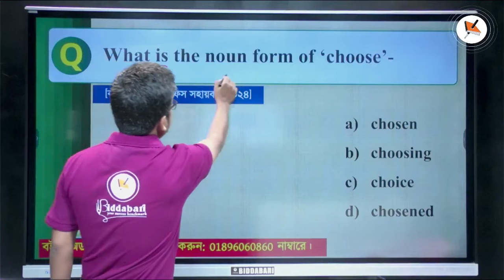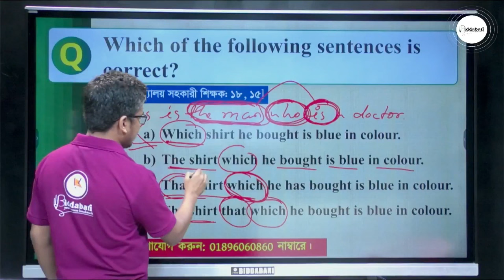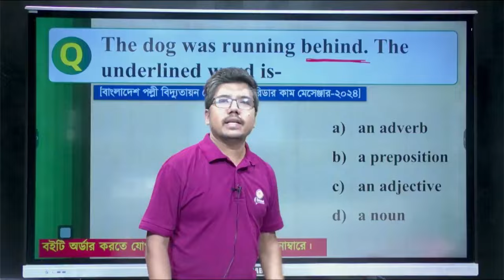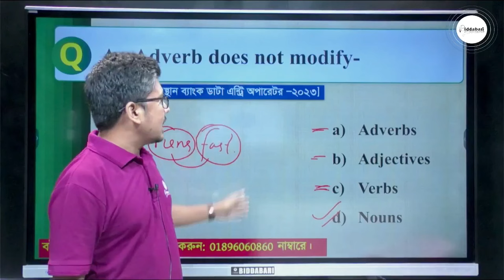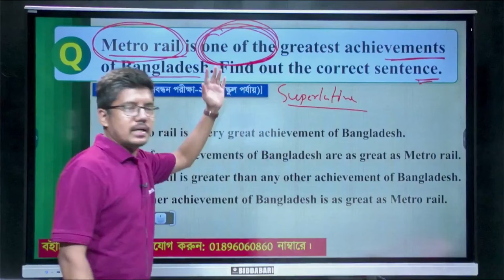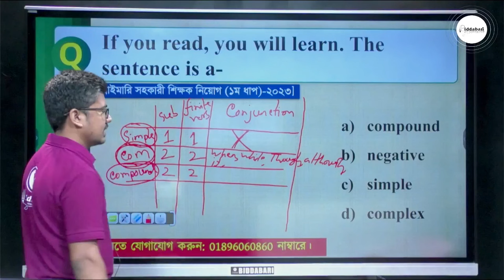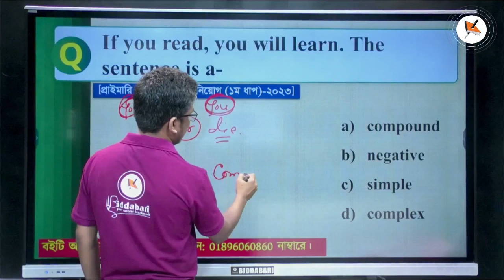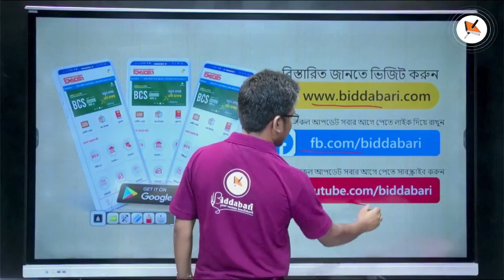১৯তম শিক্ষক নিবন্ধন প্রস্তুতি: ইংরেজি প্রশ্ন সমাধান ও বিশ্লেষণ | Ntrca ডাইজেস্ট প্লাস বিদ্যাবাড়ি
এই ভিডিওতে বিদ্যাবাড়ির NTRCA ডাইজেস্ট প্লাস বই থেকে ১৯তম শিক্ষক নিবন্ধন পরীক্ষার প্রস্তুতির জন্য ইংরেজি অংশের গুরুত্বপূর্ণ প্রশ্ন সমাধান ও বিশ্লেষণ করা হয়েছে। NTRCA পরীক্ষায় ভালো করতে, প্রশ্নের ধরন এবং সমাধানের কৌশল ভালোভাবে বুঝে নেওয়া অত্যন্ত জরুরি। NTRCA ডাইজেস্ট প্লাস বই থেকে তৈরি এই ভিডিওটি আপনার প্রস্তুতিকে আরও শক্তিশালী করবে। ভিডিওটি সম্পূর্ণ দেখুন এবং বিদ্যাবাড়ির সাথেই থাকুন। ধন্যবাদ !

বইটি অর্ডার করতে, আমাদের কোর্সে ভর্তি হতে, কোর্স সম্পর্কে বিস্তারিত জানতে বা যেকোনো তথ্যের জন্য নিচের মাধ্যমগুলোতে যোগাযোগ করুন:

যেকোনো চাকরির পরীক্ষার জন্য নিজের প্রস্তুতি এগিয়ে রাখতে আমাদের সকল সোশ্যাল মিডিয়ার সাথেই থাকুন...

Other's Query.
ntrca ডাইজেস্ট প্লাস বিদ্যাবাড়ি
১৯ তম শিক্ষক নিবন্ধন প্রস্তুতি ইংরেজি
শিক্ষক নিবন্ধন পরীক্ষার প্রশ্ন সমাধান ইংরেজি
ntrca preparation english
শিক্ষক নিবন্ধন প্রস্তুতি বই
ntrca english
ntrca preparation
শিক্ষক নিবন্ধন প্রস্তুতি ২০২৪
১৯ তম শিক্ষক নিবন্ধন প্রস্তুতি
ntrca update 2024
শিক্ষক নিবন্ধন পরীক্ষা 2024
biddabari live class
biddabari youtube channel
biddabari
Title:১৯তম শিক্ষক নিবন্ধন প্রস্তুতি: ইংরেজি প্রশ্ন সমাধান ও বিশ্লেষণ | Ntrca ডাইজেস্ট প্লাস বিদ্যাবাড়ি